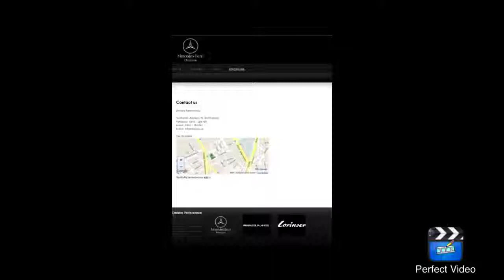Χορηγοί Α.Ε.Ν.ΚΡΗΝΗΣ 2013-2014